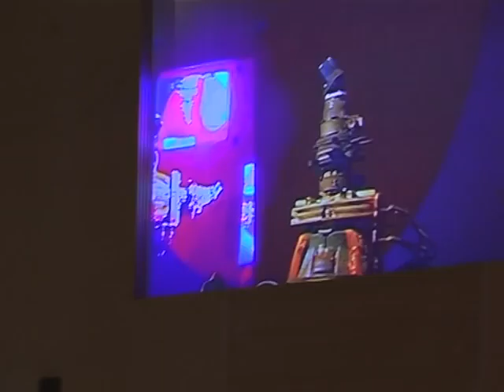Rivel'Azione 2010 - Giacomo Verde - Look At Festival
Performance live del Video artista Giacomo Verde al vernissage del 15 maggio all'interno della mostra Look At Festival ospitata nella prestigiosa sede della Fondazione Ludovico Ragghianti.
Regia: Marcantonio Lunardi